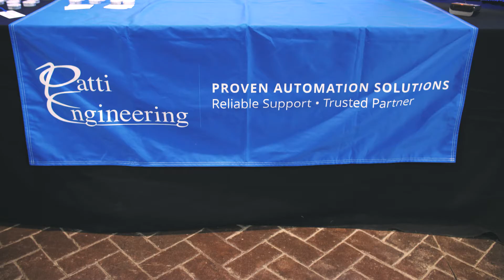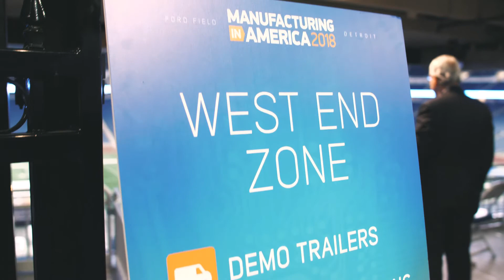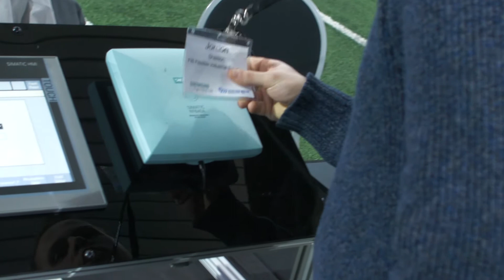IoT Field Goal Kicking with MindSphere at Manufacturing in America